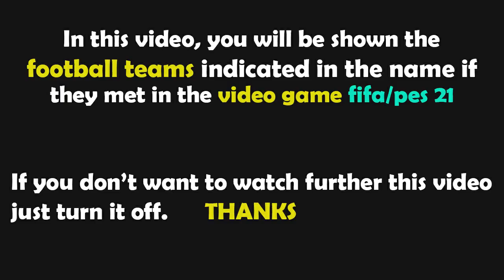FIFA 23 Gameplay | Manchester United vs Leeds United - 2023